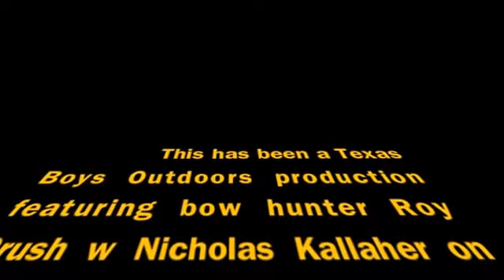Texas Boys Outdoors-Texas Bow Hunting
Texas Boys Outdoors 2012 Bow Hunting for hogs and deer!